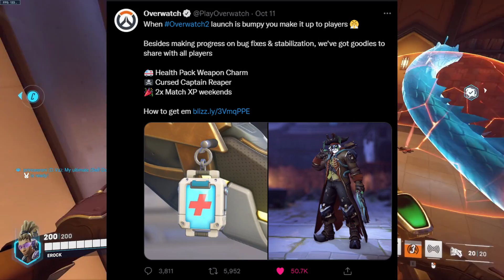Overwatch is Giving us Free Items!!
Free skin and weapon charm!! Hope this helps yall!!